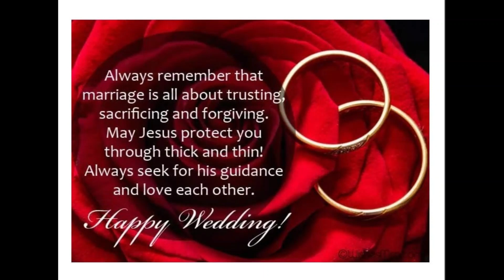Wedding Wishes | by Dr.Jisu Elsa Jacob | Dr.Doris George Yohannan